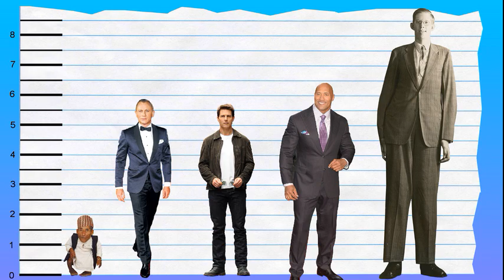How Tall Is Daniel Craig? - Height Comparison!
Find out how tall Daniel Craig of the 007 James Bond franchise is! To help visualize his height, we've included a side by side comparison with other celebrities, short and tall!